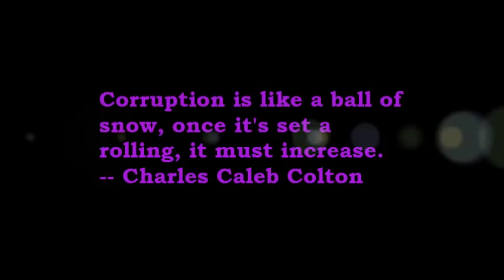Political Corruption PSA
This video focuses on the issues of political corruption in the late 1800's.